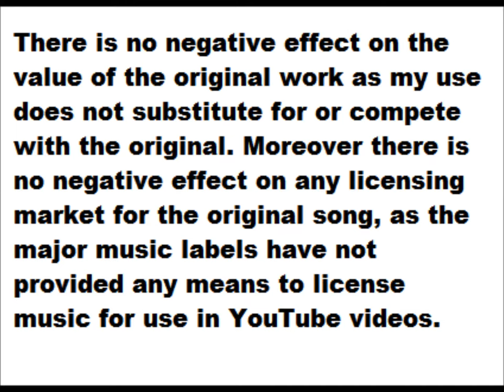The effect of use upon the potential market for, or value of the original work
This law explains that there is no negative effect on the value of the original work and licensing market for the original song in YouTube videos that users upload.